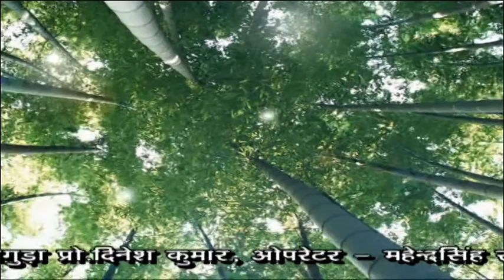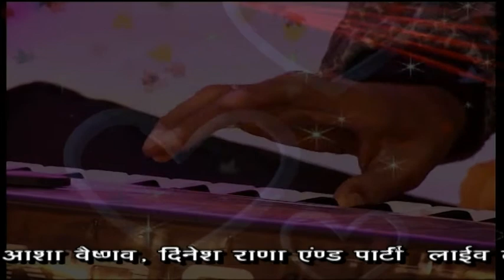भेरुजी जागो जागो जामन रा जाया सोजत दिनेश राणा new bhajan 2018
dinesh rana  bhajan